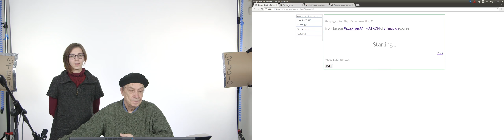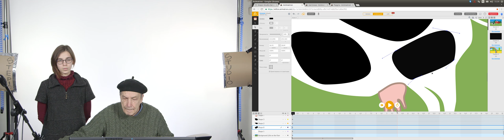Step1from3389 Raw Montage